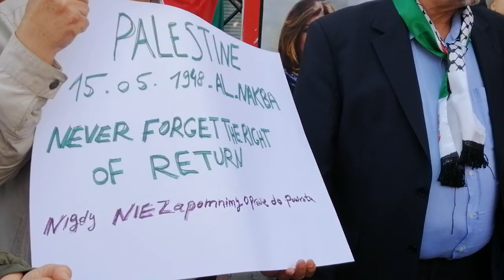20220515 1352 74 rocznica napaści Izraela na Palestynę. Żydówka i Polka za Palestyną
Jeżeli uważacie Państwo, że są to sprawy ważne to proszę o łapkę w górę, subskrypcje i przekazanie innym. Jeżeli Państwu film się nie podoba to proszę o łapkę w dół, subskrypcję i napisanie dlaczego.
Aby ułatwić mi subskrypcję Państwa kanału proszę o choćby najkrótszy komentarz.
Jest to nowy kanał, bo poprzedni został zamknięty z powodu
(Arturx)